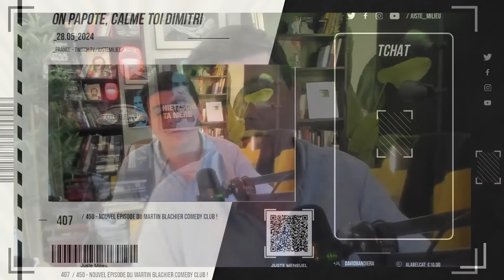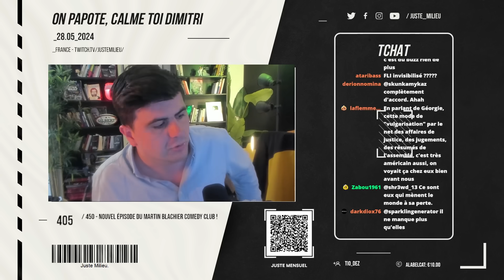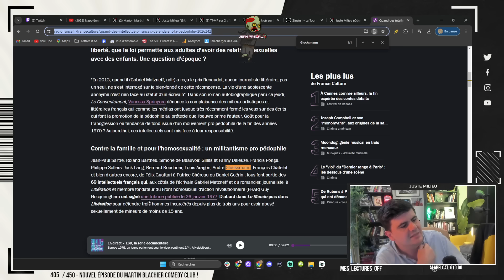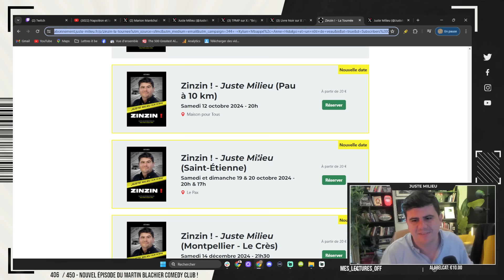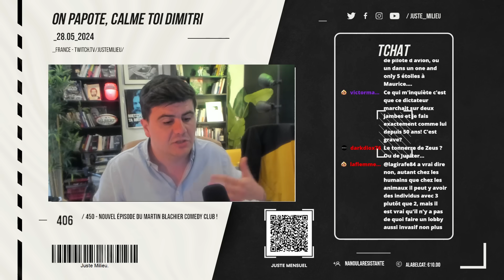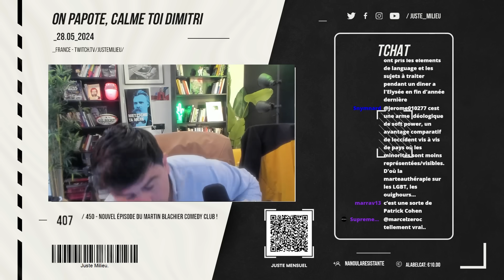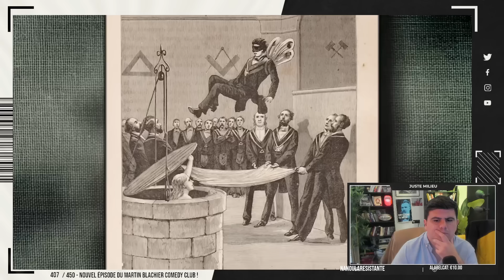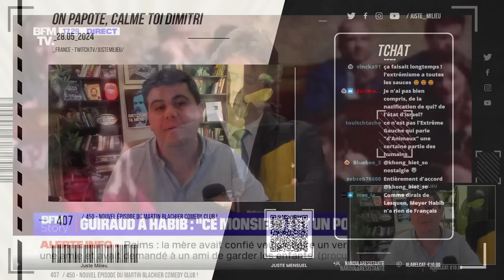Le Juste Bistrot #331 : Napoléon, franc-maçon ? + débat en bois + Maréchal en forme